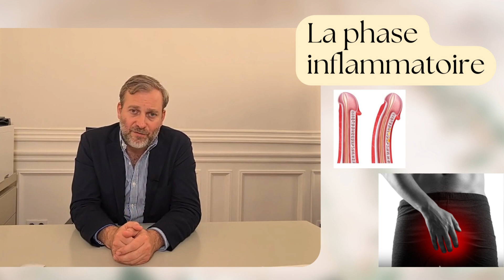L'évolution de la maladie de Lapeyronie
La maladie de Lapeyronie peut revêtir différentes formes, mais également évoluer de diverses façons. Dans la série des Lundis de Lapeyronie, le Dr. Beley vous explique l'évolution de la maladie de Lapeyronie.